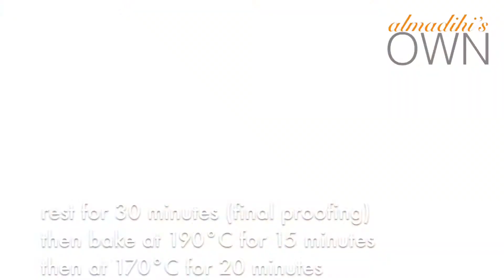4 Fuss-Free Bread Recipes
Four fuss-free, quick and simple bread recipes you can make at home. And yes, they do taste better than store-bought!

Bread #1: Triple Seed Ciabatta
Bread #2: Oat n Seeds Rustic Loaf
Bread #3: Sandwich Loaf
Bread #4: Focaccia

This video was created with a compilation of our bread instavideos, so do drop by and say Hi to us at

Hope you enjoyed the video, don't forget to
Happy Cooking!